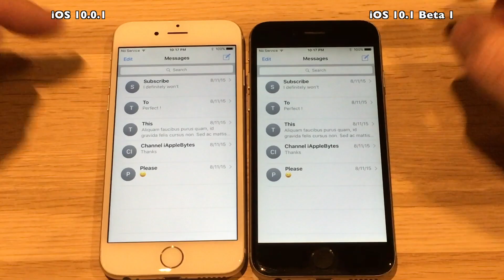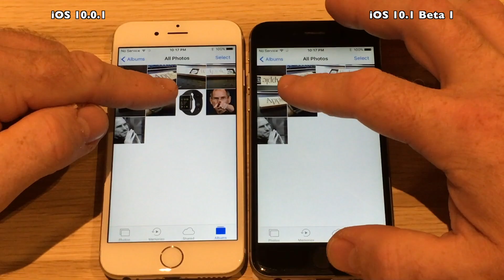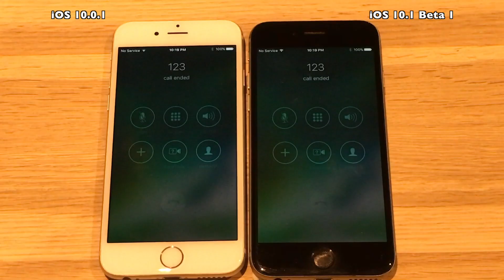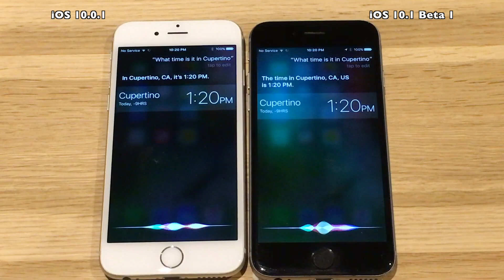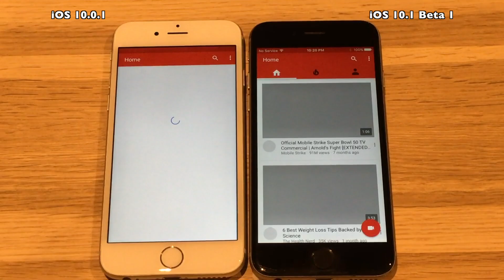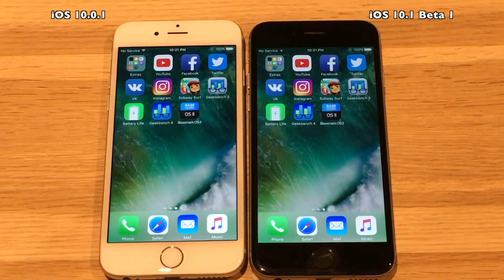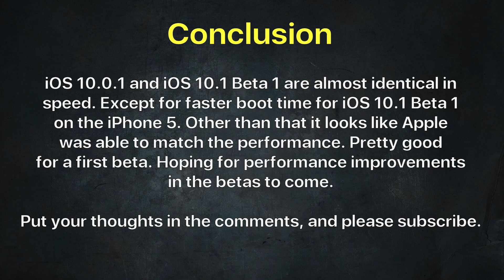iPhone 6 : iOS 10.0.1 vs iOS 10.1 Beta 1 / Public Beta 1 Speed Test / Performance Test